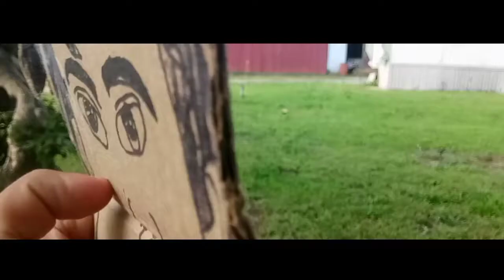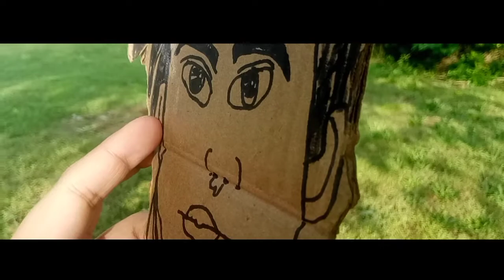jahn wack end it the evil 7/8